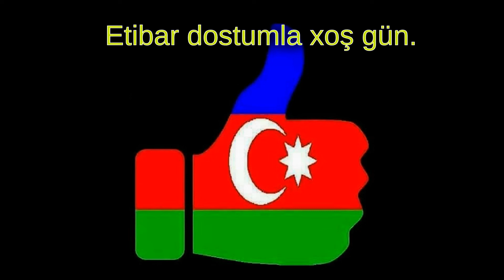06 07 2022 Zaliv Etibar dostumla sehirli povadok keyfi. Fising.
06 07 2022 Zaliv Etibar dostumla sehirli povadok keyfi. Fishing.